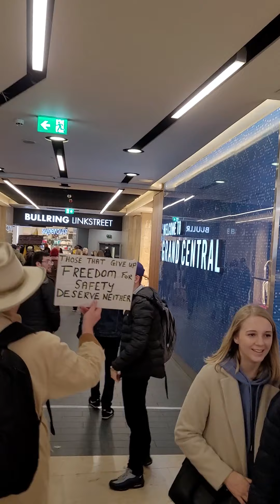Birmingham Grand Central Bull Ring